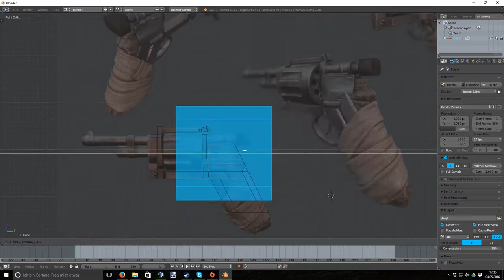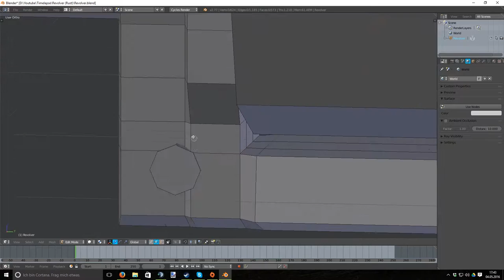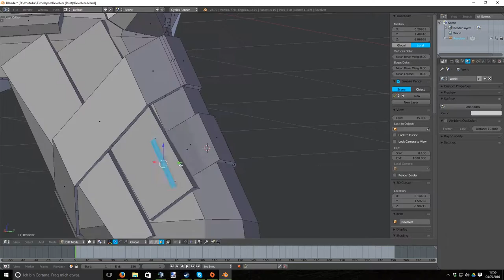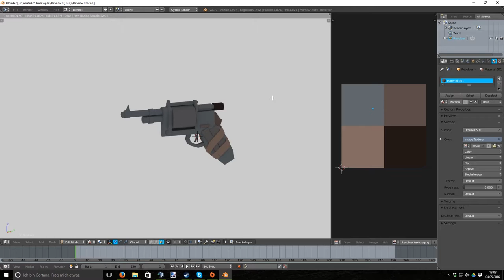| WorkDeath | BLENDER Timelapse: Low poly Revolver (Rust)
Blender Timelapse-WorkDeath